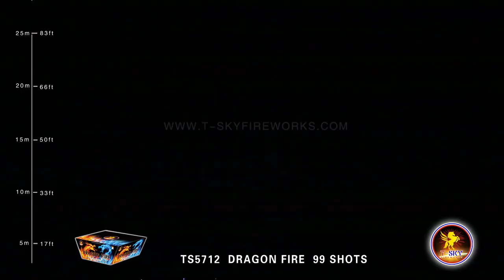Dragon Fire - 3233 (T-Sky)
Fabulous blue star changing to special red blink shooting in Z shape continuously with double finale of blue&red strobe and blue&red plum!The best choice for the blue line and red line!
Available at Bada Boom Fireworks
5264 RT 115
Blakeslee, PA 18610